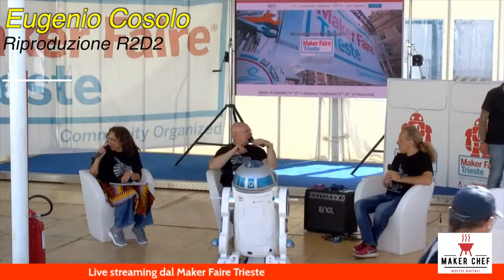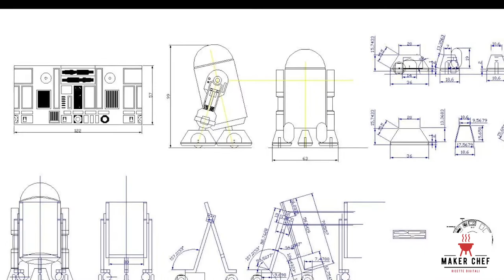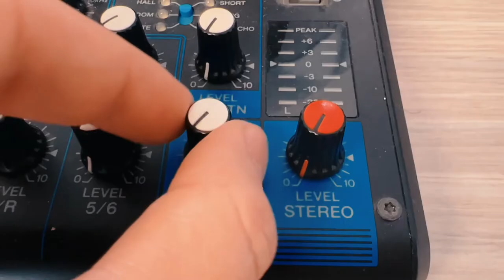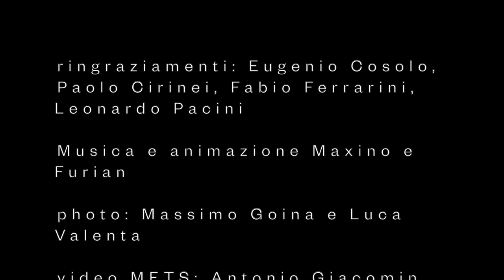Maker Chef episodio 4: Robotica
Maker Chef - Serie di video con la partecipazione di Furian e Maxino, due noti volti dello spettacolo.

Una riproduzione del simpatico robot di Star Wars R2D2 realizzato in  grandezza naturale, e un autonomous open source (hardware e software) robot basato su ROS e UBUNTU: robot MARRtino. Questi ultimi raggruppano prototipi di robot educativi e "utili".